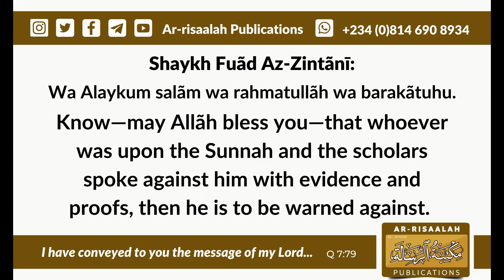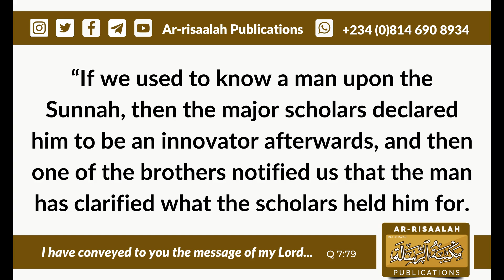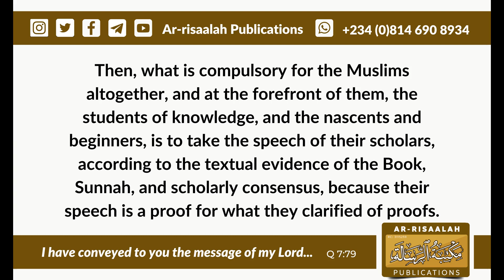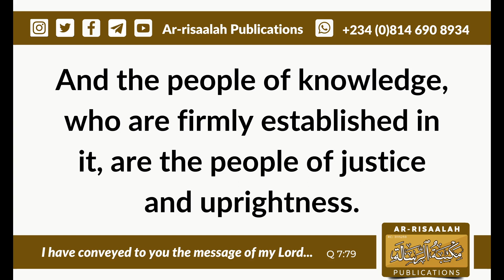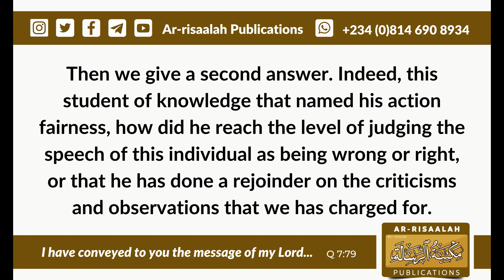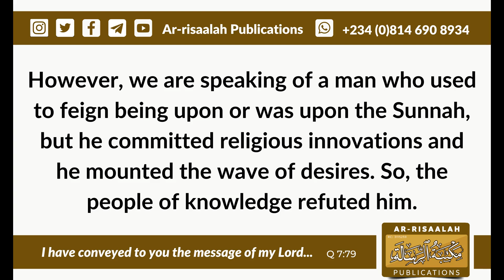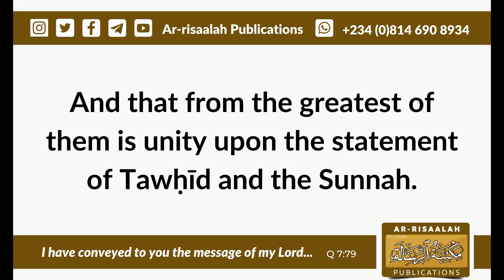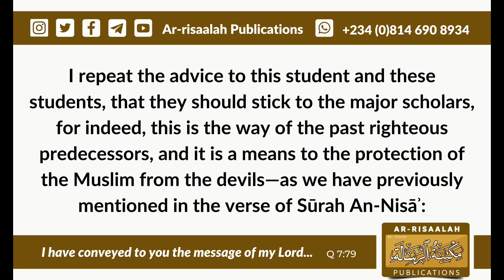Response To The Student Who Claimed That It Is From Fairness To Listen To Rejoinders Of The Opposer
Shaykh Fuãd Az-Zintãnī
Shaykh Muṣṭafá Mubram